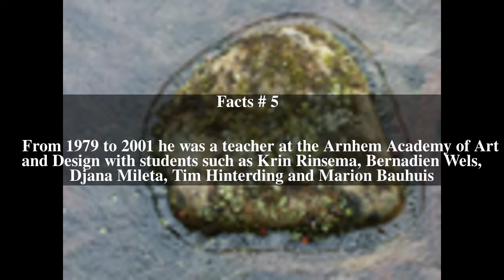Jan van Krieken van Huessen Top # 7 Facts